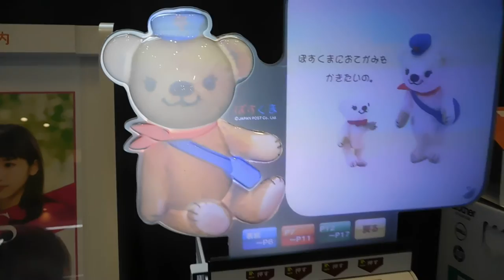DSCN2715東京中央郵便局20160705プロジェクションマッピング